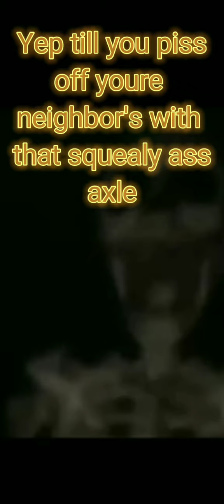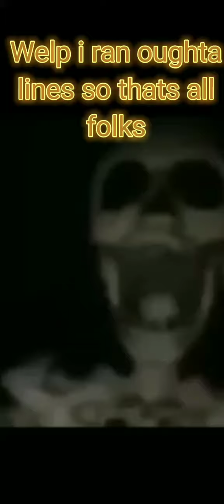getting roasted by the fan skeleton